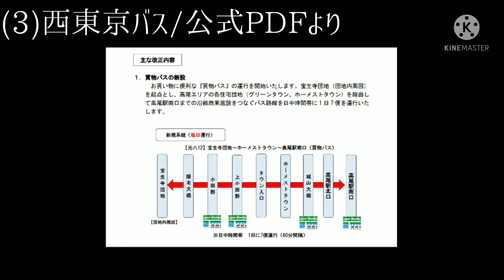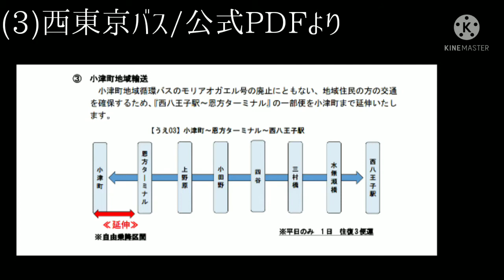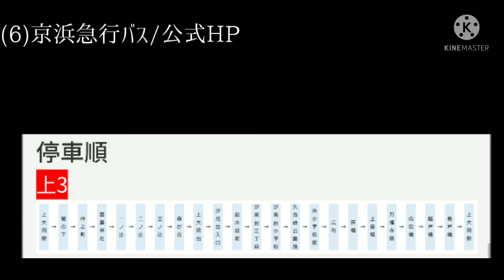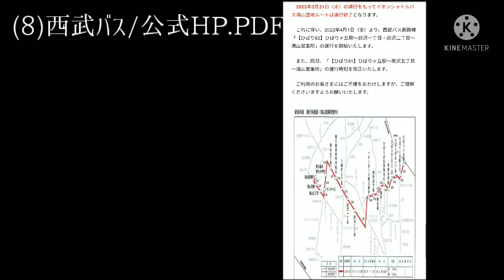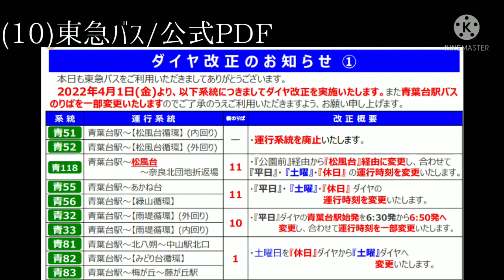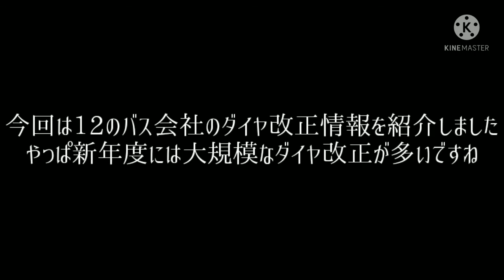2022年路線バスダイヤ改正情報Vol.2